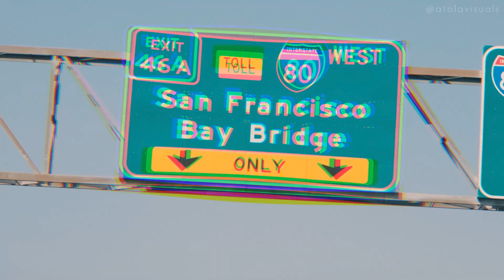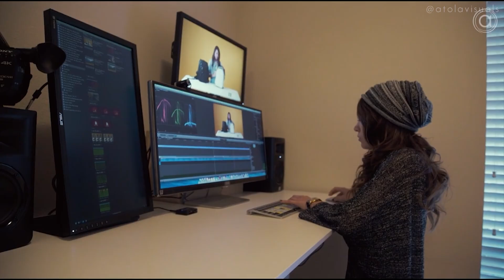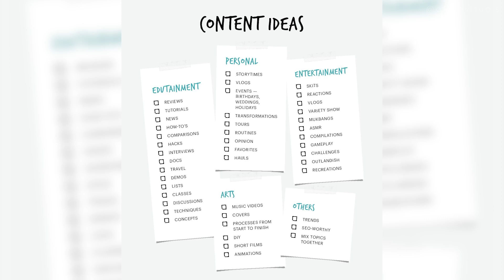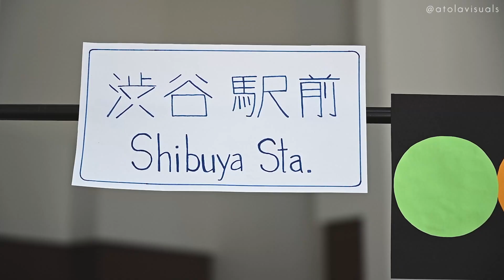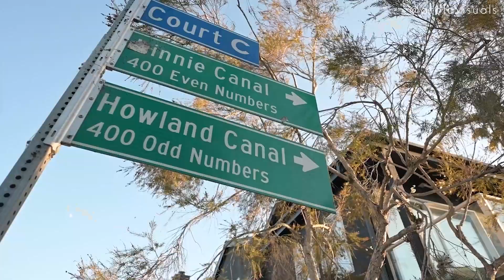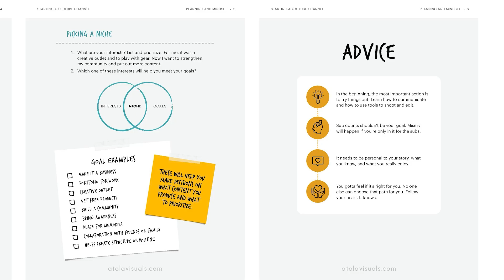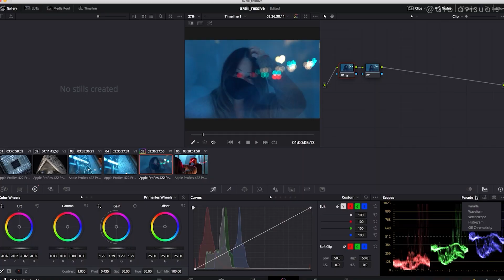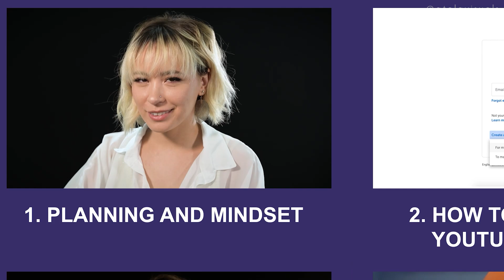This was an INSANE amount of filming! - How To Start A Youtube Channel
We’re back in my old San Francisco apartment to do some tremendous reminiscing. It’s pretty good timing, really, since I’ve just launched my MZed course. Yep, it’s finally here!! After 1 year and a ton of hard work and revisions - you can learn how to start your own YouTube channel from yours truly. If you want to know what you can expect from the course, I’ve included a teaser in the video.

My goal was to bring everything I learned over the past 5 years and present it in a way that was super digestible and, most importantly, worthy of your time. After all, without afam, I really wouldn't be able to share this knowledge with you, let alone have the experience that I've been blessed to have!

Thank you to every single one of you who has ever supported me - my Atola Family, my team, and my YouTube friends.  This is just the beginning of the next chapter. For you and for me as well!

BTW, Did you grab your camera skins yet?!

Nikon Z6
Nikon Nikkor Z 24-70mm f/4 lens
Fujifilm X-T4 (B&H) (Amazon)
Sony A7Riii
Sony G Master 24-70mm f/2.8
Manfrotto 1004BAC Master Stand
Lupo Actionpanel (bi-color)
Aputure 120d
Sennheiser AVX Mic